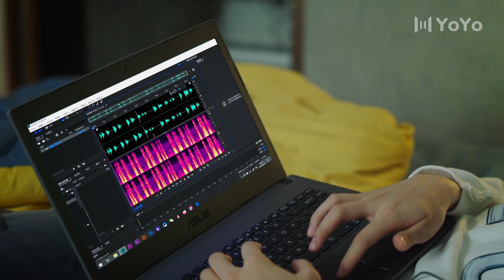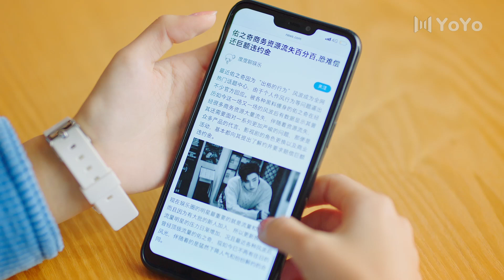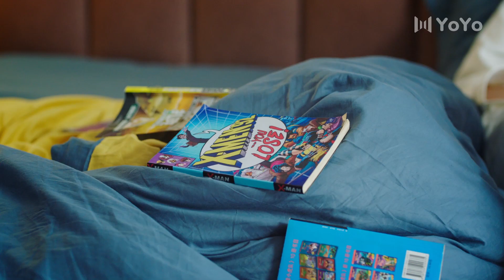成茗主动向佑之奇表白 | 星河璀璨的我们Almost Famous（嘉羿/魏笑/魏天浩/倪秋云）优优青春剧场YoYo Fun Station